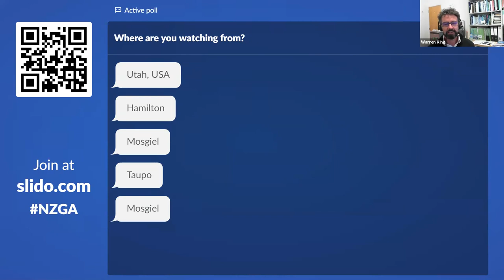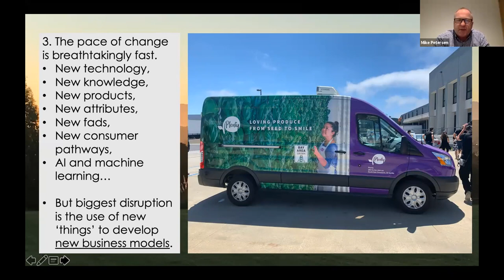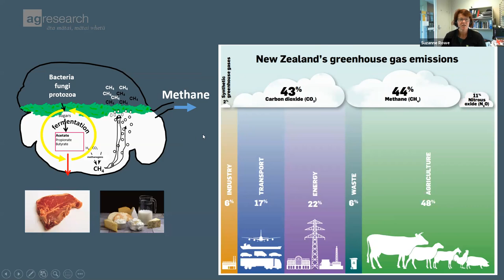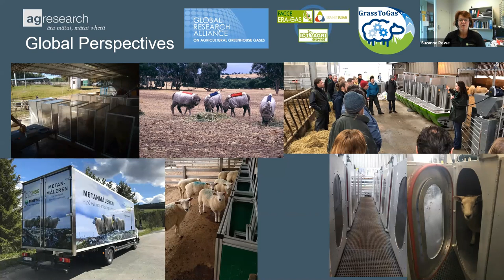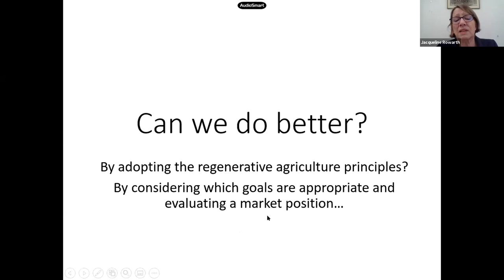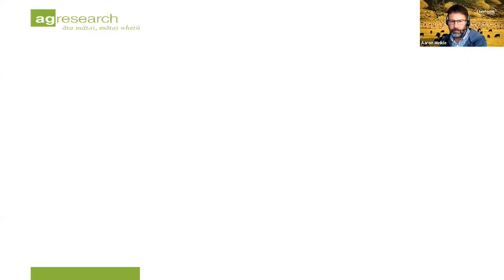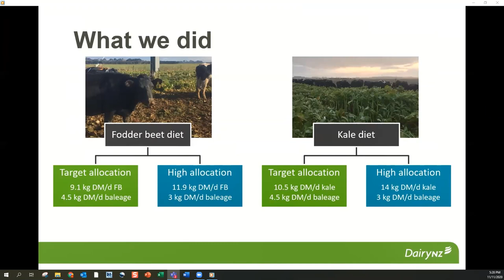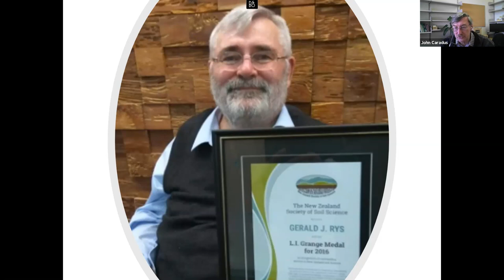NZGA 82nd Conference - Nov 11 2020 Webinar 1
This in the first online event for NZGA - developed to ensure we provided a conference platform for members in a year when we had to postpone our face-to-face event. Speakers include Mike Petersen (farmer and previously trade envoy) on NZ agriculture in a global context; Suzanne Rowe, AgResearch talking breeding sheep for lower methane emissions; Jacqueline Rowarth on new-generative agiculture and the challenges.